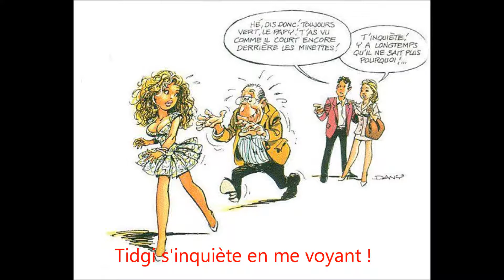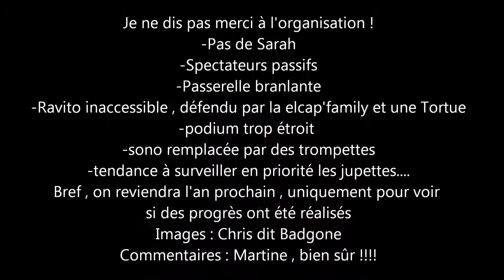bétisier UBS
bétisier boucle